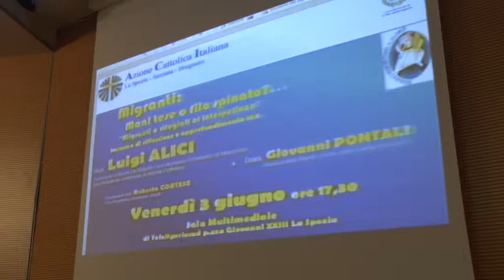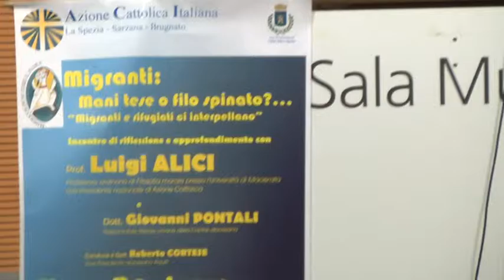Migranti, mani tese o filo spinato? Un convegno di Azione Cattolica 03-06-2016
Migranti e rifugiati ci interpellano. è questo il tema trattato dal professor Luigi Alici già presidente di azione cattolica e ordinario di filosofia morale presso l'università di Macerata, nel convegno che si è tenuto questa sera nella nostra sala multimediale.
Un intervento per fare il punto della situazione sull'immigrazione e l'accoglienza nel territorio spezzino lo ha tenuto il dottor Giovanni Pontali responsabile delle risorse umane della caritas diocesana